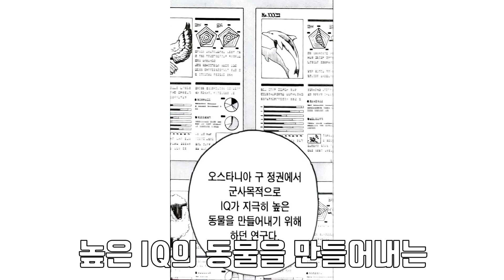스파이 패밀리 앞으로 어떤 캐릭들이 등장할까?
스파이 패밀리 애니를 보면서 계속 만들어야지~ 만들어야지~ 하던 영상인데
드디어 만들어서 올렸네요 ㅋㅋ;;

저번주에 저는 이기지 못했지만!! 이번주에 저는 영상을 이겨내고 완성했네요

스파이 패밀리의 인기가 예상대로 하늘을 찔러서 기분이 좋은데
뭔가 동네 맛집이 전국구로 유명해져서 전국민이 북적북적하는 기분도 들어서
미묘합니다 ㅋㅋㅋ
(이런 찌질한 오타쿠 같으니라고!!)

그래도 작품이 잘 되면 출판사에서도 열심히 밀어줄테니 좋은게 좋은거겠죠ㅋ

최대한 스포 없이 만들려고 노력을 많이 했습니다 ㅠㅠ
본드는 정말 고민을 많이 했는데 워낙 다른분들이 나중에 가족된다고
많이 다루기도 했고... 가족이 되는걸 비밀로 하고 다루기에는
내용이 애매해져서 결국 영상에 스포가 조금 들어가버렸네요 ㅠㅠ(아ㅡ쉽)

00:00 프롤로그
00:11 실비아 셔우드
00:59 다미안 데스몬드
01:33 베키 블랙벨
02:16 유리 브라이어
02:58 본드 포져
03:37 밤의 장막
04:18 에필로그